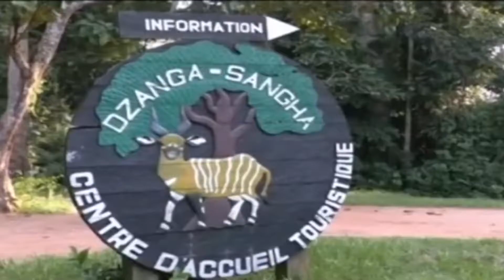RCA LE TOURISME EN PERTE MBOUDOU